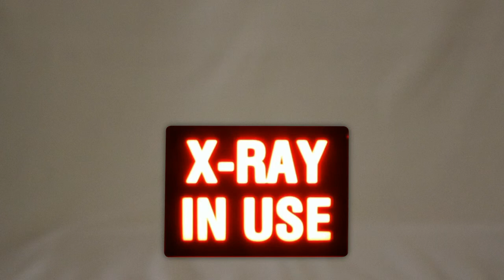X-RAY IN USE - Directional Systems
The indoor Slim-line LED Backlit X-RAY IN USE sign has an infinity style frame allowing for a large message area which enhances the impact and visibility of your sign. The sign face features a Red message with a 2.5" character that illuminates when on and blanks out when off. This sign is designed so the message face can be replaced when requirements change. Replacement faces are sold separately. It's engineered with a solid-state circuit board and switchmode power supply for maximum LED life. UL/cUL Listed for wet locations. The sleek 2.5" deep cabinet is constructed of corrosion-resistant, extruded aluminum and ships with our Lift'n Shift back for wall mounting. Ceiling, post and wall-projection mountings are available. Standard cabinet finish is Duranodic Bronze; custom paint finishes are available. Control switch can be purchased separately.